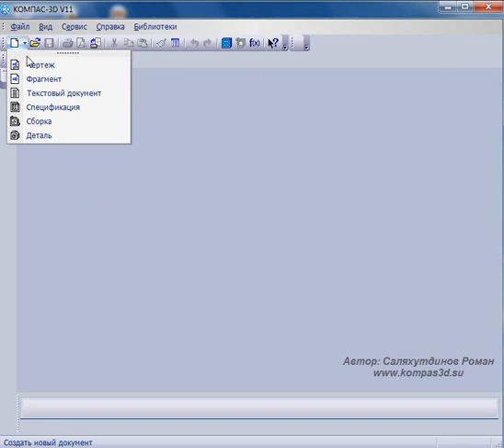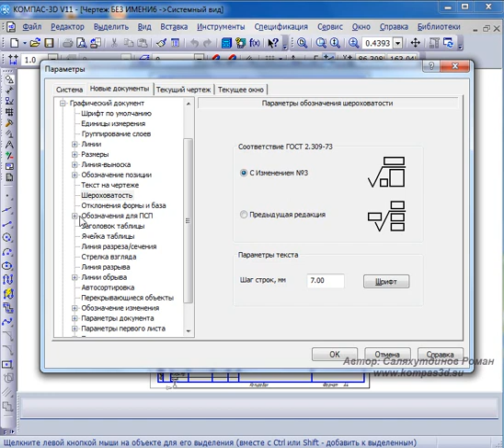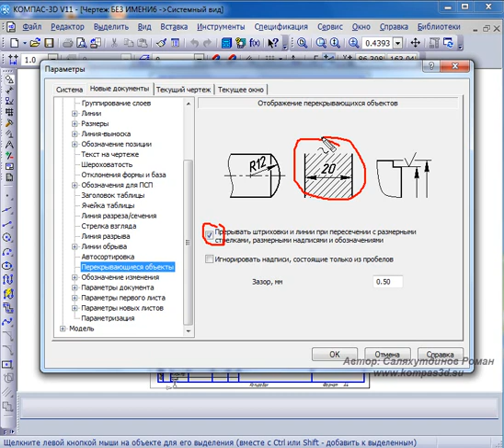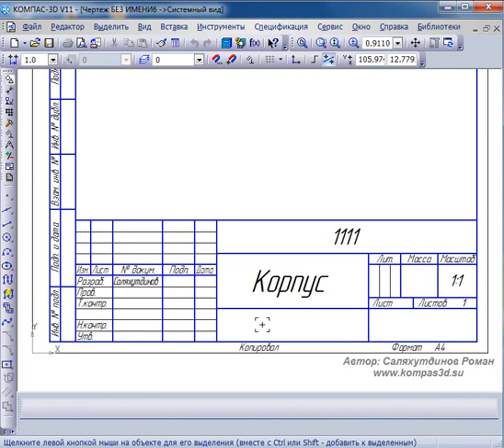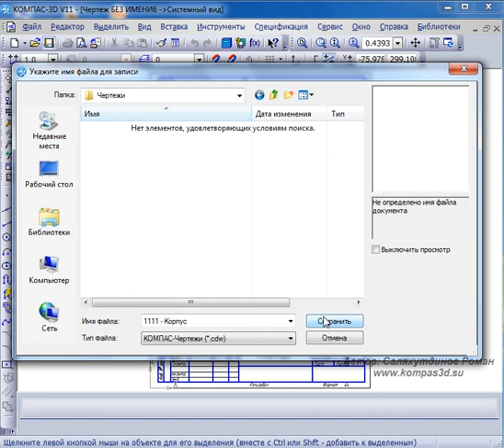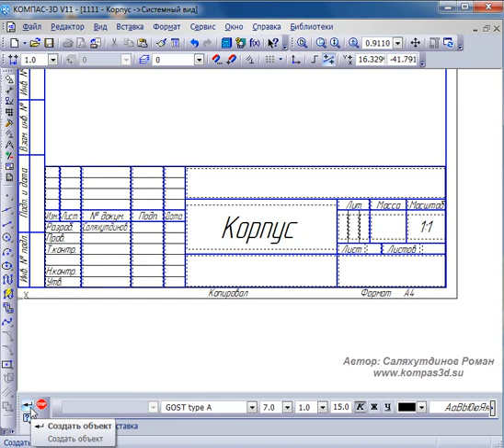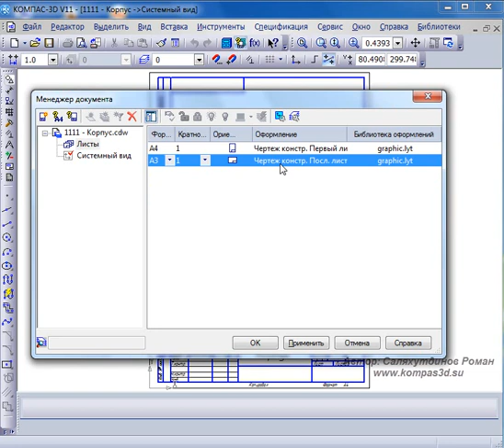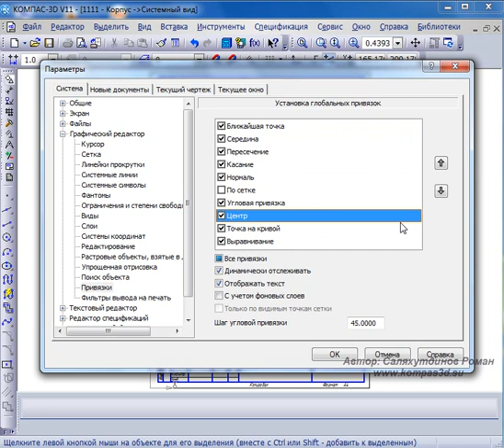КОМПАС-3D. Урок №1. Добро пожаловать в систему КОМПАС--График!